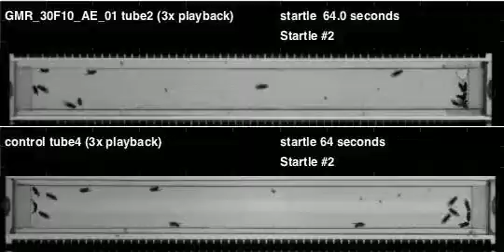GMR_30F10_AE_01_shi_Athena_20120621T140510 buzz (seq2)